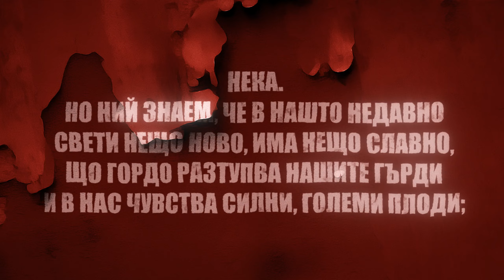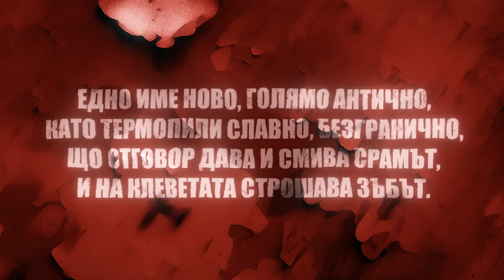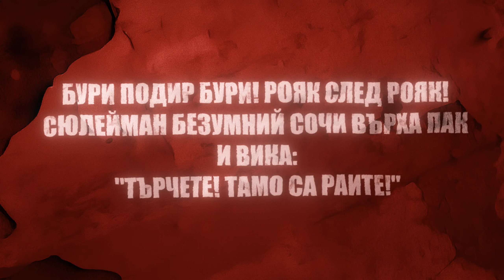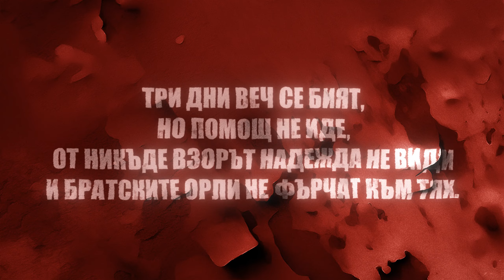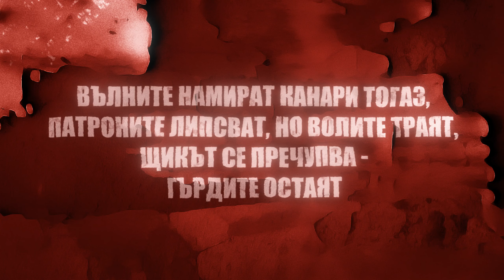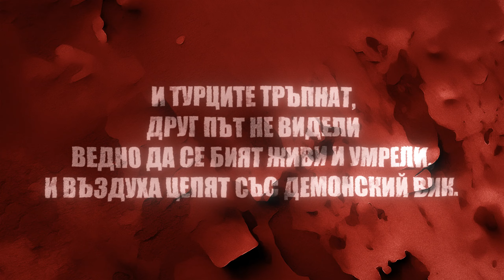Иван Вазов - Опълченците на Шипка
🎧 „Опълченците на Шипка“ от Иван Вазов

🎙 Ако обичате класическата българска литература, абонирайте се за канала, за да не пропуснете още записи на любими творби!